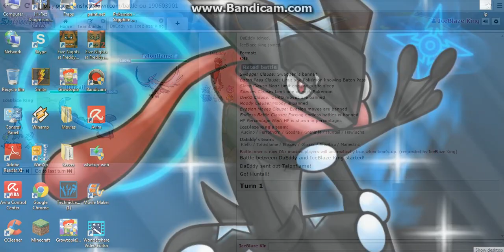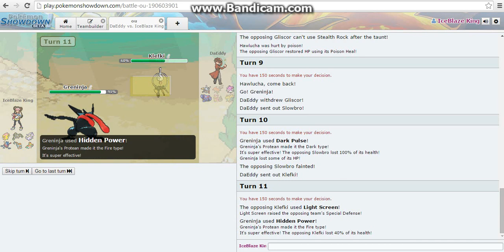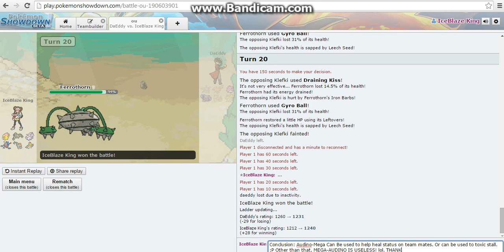Pokemon Showdown: Testing Audino-Mega!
Audino-Mega Description: Mostly A Stall pokemon and can be great for aiding pokemon's status conditions. With High defenses and HP, It can take hits very easily, enough time to heal a status or Wish some health back.